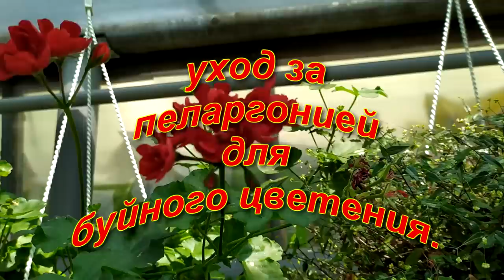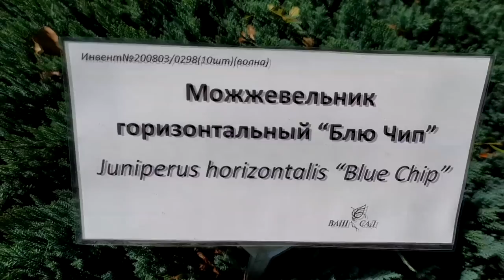Тонкости ухода за пеларгонией (геранью),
Уход за пеларгониями во многом зависит от конкретного сорта и вида растения, но существуют общие правила, которых следует придерживаться.

Чтобы куст растения был красивым, аккуратным, привлекательным, активно рос и хорошо цвёл, ранней весной (конец февраля  — начало марта) необходимо провести обрезку и пересадку. Обрезка и черенкование в период зимнего покоя крайне не рекомендуется.А вот осенью черенковать можно.
Большинство растений этого вида зимой находятся в периоде покоя, теряют часть листьев (больше или меньше, зависит от сорта).

Зональные пеларгонии сбрасывают почти все листья, а карликовые и миниатюрные пеларгонии растут медленно и зимой практически не меняются внешне.

Во время обрезки нужно удалить переросшие, тонкие и слабые побеги, старые, слишком изогнутые и сохнущие побеги, проредить чересчур густые участки.

Осенние черенки, которые к весне успели вырасти, тоже обрезаем, оставляя три или четыре точки роста.